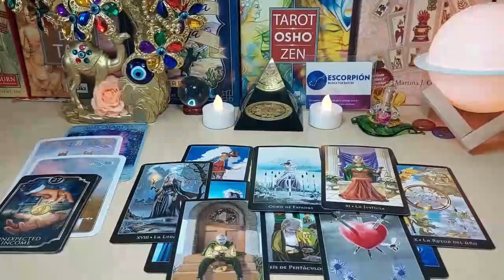VIRGO TODAY WILL BE YOUR LAST DAY!! ️😱ATTENTION TO THE PHONE🚨📞 OCTOBER 2023 TAROT LOVE READING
Virgo Love
Virgo 2023
Virgo today
Virgo SEPTEMBER